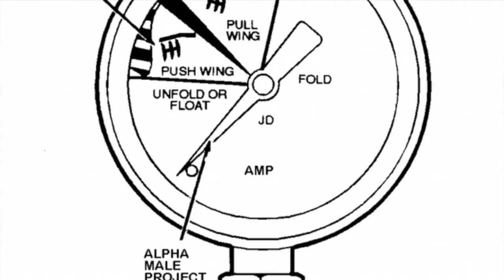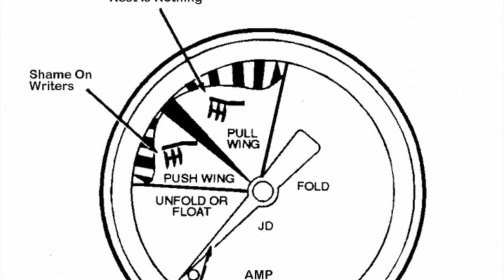(SDR033) 01 Alpha Male Project - Shame On Writers